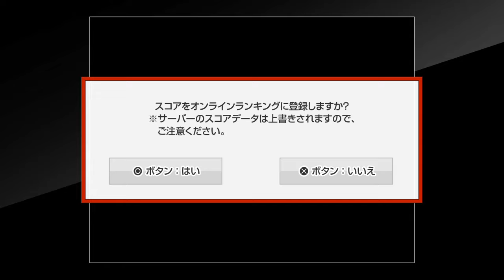国内版ライフフォース（沙羅曼蛇） Life Force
意外に安定してきたライフフォース。いつかはクリアしたいぞｗ